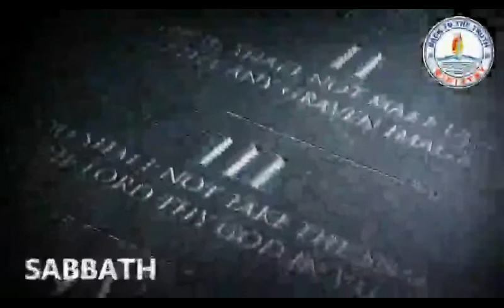DEBATE 2020: BAPTIST VS SDA - ONCE SAVED ALWAYS SAVED IS BIBLICAL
KOMENTARISTA
PAG_ARALAN NATIN
Face book & You Tube Media Broadcasting Ministry

By:
MG Fernando B. Camacho Jr. (SDA Evangelist & Apologist)
Cesar D. Dizon Jr. (SDA Evangelist & Apologist)
Ptr. Rey Ann Fuentes (BAPTIST Apologist)